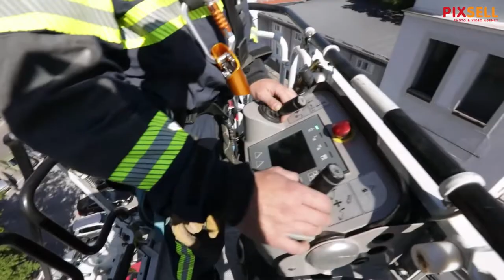Alen Hertl - vatrogasac visinac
Alen Hertl član je Vatrogasne postaje Zagreb Centar specijaliziran  za visinske radove. Sudjelovao je na skidanju sjevernog tornja zagrebačke katedrale, a nakon toga i na uklanjanju tornja na sisačkoj katedrali. Iako voli raditi na visinama nada se da više to neće morati raditi nakon potresa. Ovo je njegova priča.